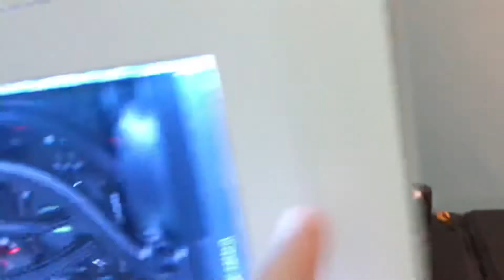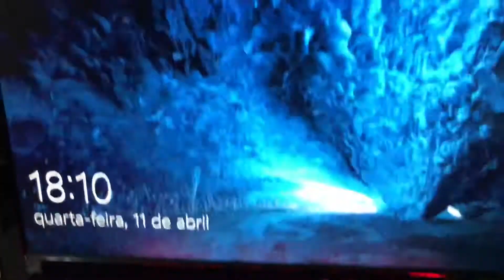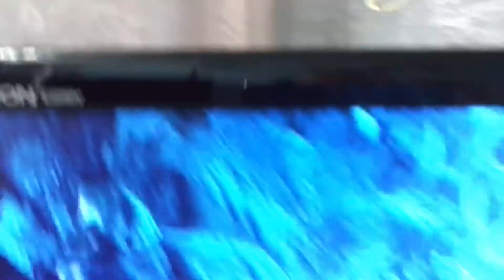[PC-Gamer #5] Mostrando meu setup quase pronto, I7 7700k, Msi, hyperx, Razer, Corsair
Mostrando rapidamente meu setup, apenas par atualizar o canal:
I7 7700k
Msi b250m gaming pro
8gb hyperx
240gb hyperx savage
1 tb seagate
Water cooler corsair h80i v2
Corsair air 540
Fans corsair, Akasa piranha
Headset razer kraken pro v2
Mouse razer krait
Teclado rgb cougar
Monitor lg flatron fullhd